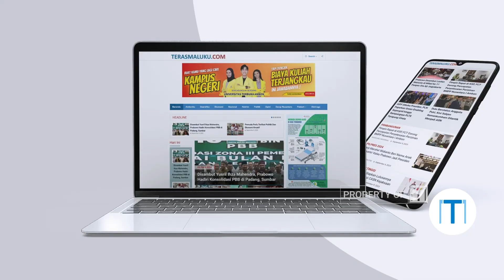Forum Anak Muda Maluku Bersuara Kawal Kasus kekerasan seksual oleh oknum pejabat di Maluku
Forum Anak Muda Maluku Bersuara Kawal Kasus kekerasan seksual oleh oknum  pejabat di Maluku, Tuntaskan Kasus Kekerasan Seksual di Maluku